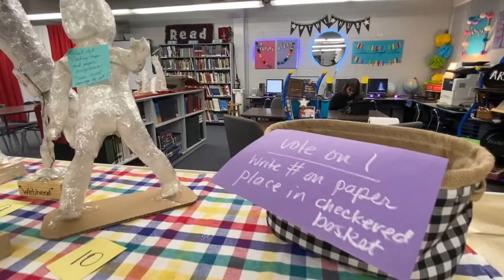WLHS Sculpture Projects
Studies have shown that artistic expression is a great way to promote creativity and self-confidence. Art students at West Lauderdale High let their creative juices flow in a special sculpture project. Click on the video to learn more.